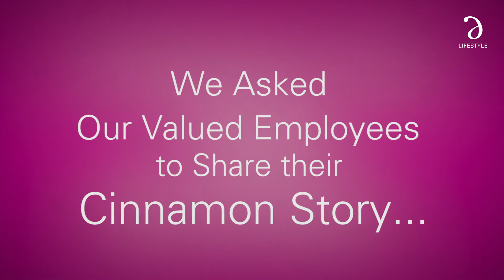Gayan Pradeep I My Cinnamon Story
In celebration of our 15th anniversary, we asked our valued employees to share their Cinnamon stories!

Gayan Pradeep, Senior Naturalist - Cinnamon Nature Trails shares his journey, starting out as a naturalist at Cinnamon Lodge Habarana, and then quickly becoming a part of Elephant Conservation initiative - Project Cinnamon Elephant.

Highlight of his career has been to conduct wildlife safari's in all major parks across Sri Lanka.

The favourite part of his job? Working with the blue whales in Trincomalee.

What is your Cinnamon story?

Share with us using the hashtag MyCinnamonStory...